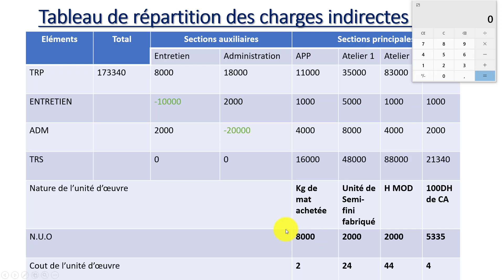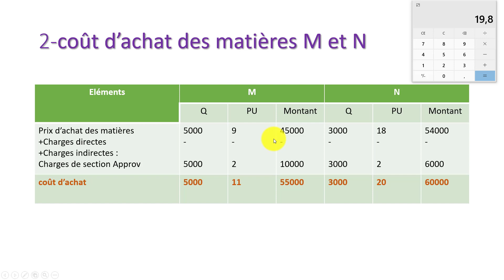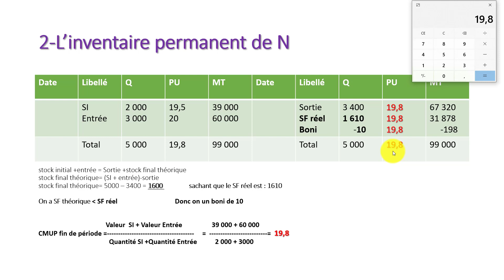Comptabilité Analytique: coût d'achat شرح مبسط